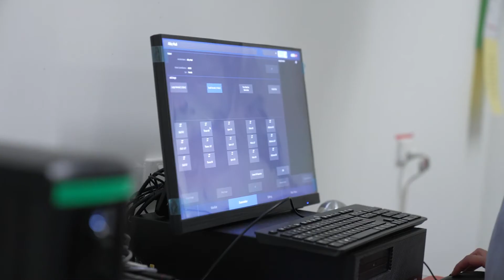Study Animal Studies and Vet Nursing at TAFE SA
Jamie Bubner speaks about her experience studying the Diploma of Animal Technology – ACM50119  with TAFE SA.

Learn more about studying Animal Technology at TAFE SA by visiting